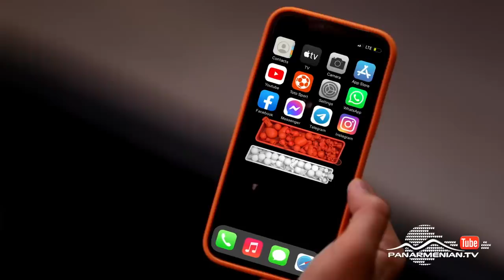Զանգիր Ասեմ 2/35, Վիլենա / Zangir Asem 2